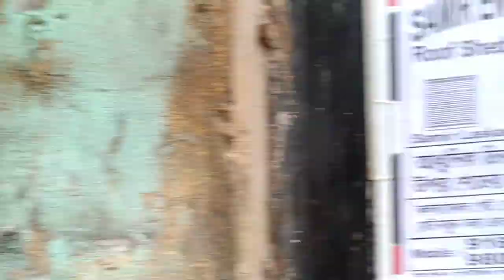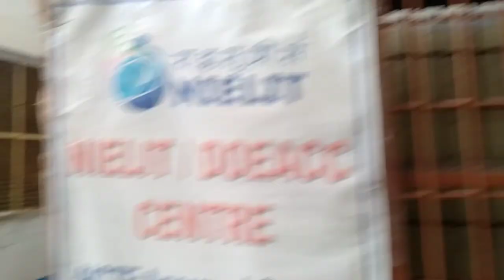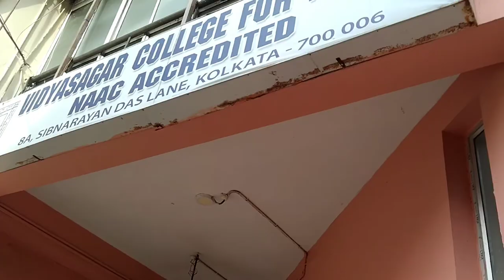Last day in Vidyasagar College | graduated from Vidyasagar College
is video mein humne hamara Vidyasagar College ke journey ke upar bataya hai Ham sabhi dost Vidyasagar College se graduated Ho Gaye.